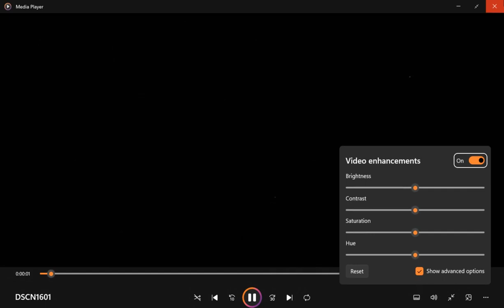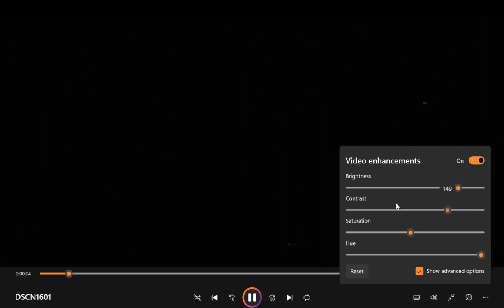UAP brighter but extra orbs lights